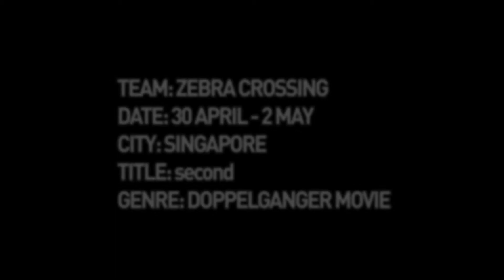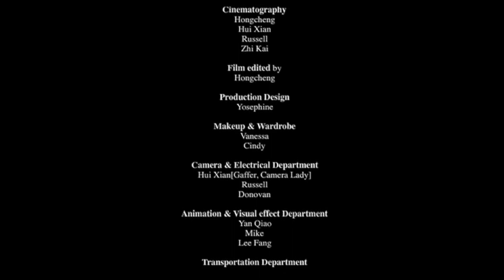second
tag line: We, the Other
produced by: Zebra Crossing
for 48 Hour Film Project 2010, Singapore
Genre: Wild Card (Doppelganger Movie)
Canon EOS 5D Mark II
Handy Video Recorder Q3
Final Cut Studio 3
Credits Roll:

Directed by Hongcheng
Co Directed by Zhi Kai and Russell

Writing credits (screenplay)
Anisah and Beverly

Cast (in order of appearance and disappearance)
Xueyi as Eunice Ling
Beverly as Eunice's Mother
Vanessa as Eunice's Colleague 1
Yosephine as Eunice's Colleague 2

Produced by
Producer Hongcheng
Unit Production Manager Zi Qian

Danielle and Lee Fang

Cinematography by
Hongcheng
Hui Xian
Russell
Zhi Kai

Film Editing by Hongcheng

Casting by Zebra Crossing Production

Art Direction by Yosephine

Makeup & Wardrobe
Vanessa and Cindy

Gaffer Hui Xian
Camera Lady Hui Xian
Production Assistant Donovan
Still Photographers
Hui Xian
Cindy
Donovan

Animation Department
Animator & Logo Design Yan Qiao
Visual Effects Artist Mike
Colorist Mike

Stunts
Stunt Double (Eunice) Yosephine
The Hand Russell
The Scream Yan Qiao

Transportation Department
Awesome Red Beetle Russell

Special Thanks
Equipment
The SAF Film Unit
Desmond@ClubSnap
Chi Seng

Locations
NTU, School of Arts, Design and Media
NTU Hall of Residence 08
Chew Yan Qiao and Family